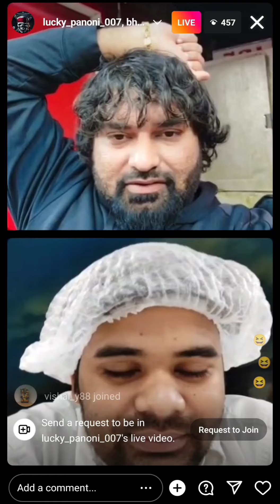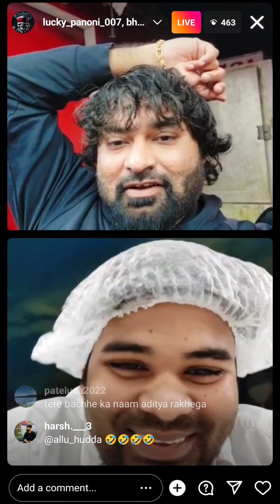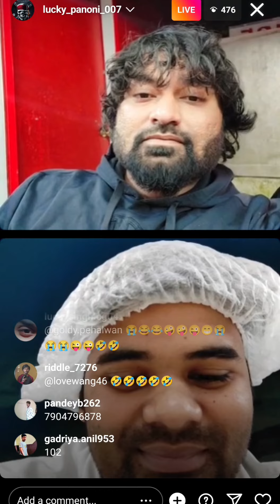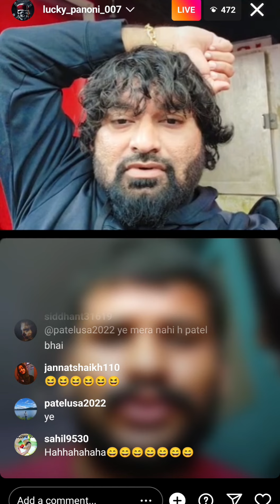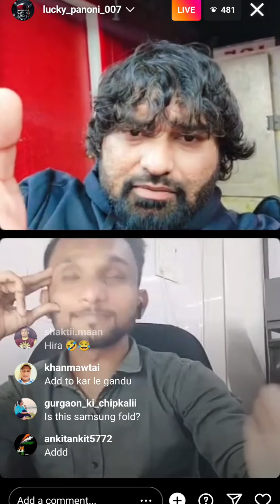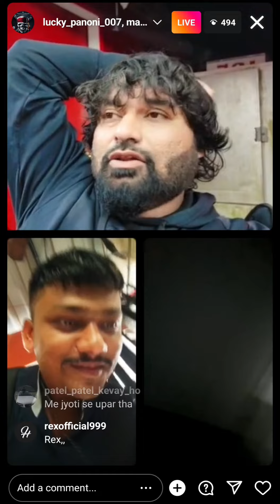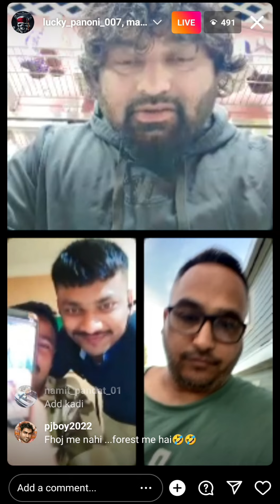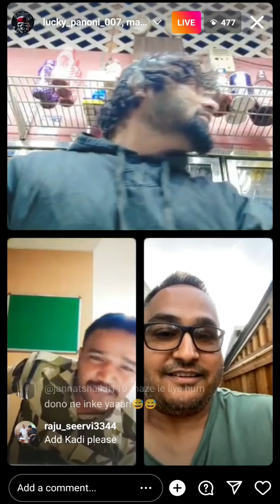Panodi Live With Random Entertainment.. 😂😂